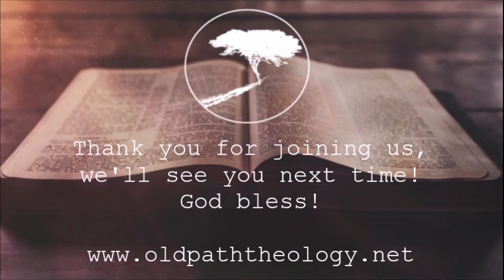Psalm 15:1-18:27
Once again in these Psalms have a familiar theme as the ones we have already studied. There are those who seek the destruction of David, and as he has observed God is his ever present shield and protection. The list of names who have tried to overthrow or kill him is long, yet they perish and he remains. There is no doubt this is how God would have it, as it serves as great proof that God will be a blessing to those loyal to Him, and that is not always in a material sense, but a matter of relationship and what that provides in the eternal sense.

There is one other fascinating thing to see in these Psalms. David asks The Lord to look upon him and notice his faithfulness and righteousness to God's Law and precepts. He also asks God to reward him accordingly. Not that he feels he is owed anything, but if measure is taken, David desires God to see him through eyes that recognize his obedience. This is something the believer in Jesus and His finished work of reconciling those who trust Him would never ask. That is that God to reward them for our righteousness. There is a righteousness that surpasses that which The Law, though The Law was perfect, it could never produce one matter of utmost importance. It could not regenerate the soul. That is simply because sin and death needed to be conquered and Jesus accomplished precisely that.